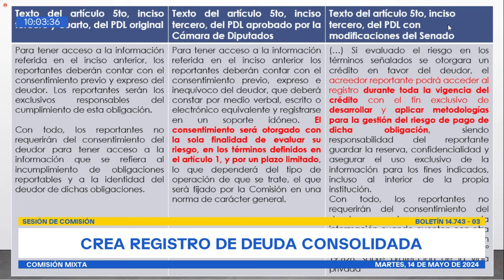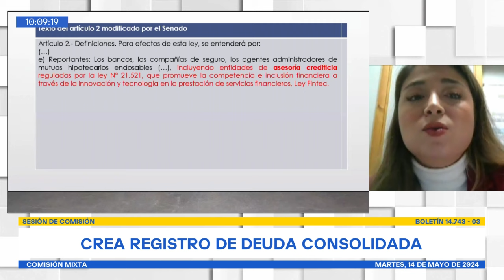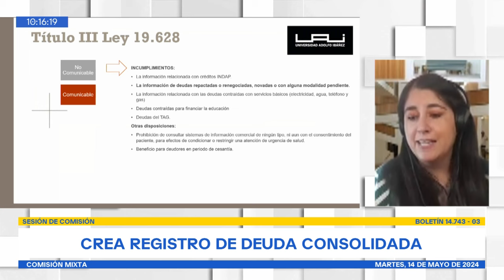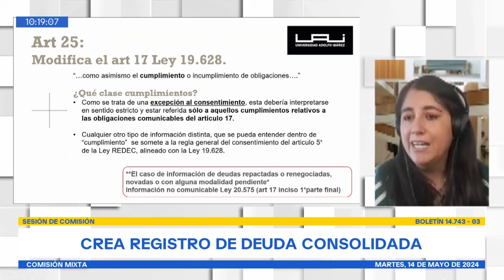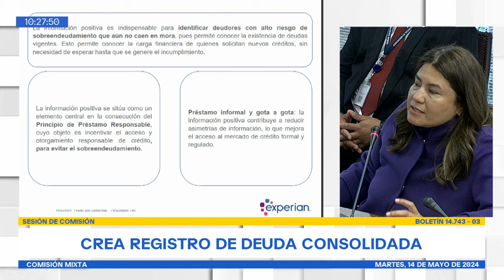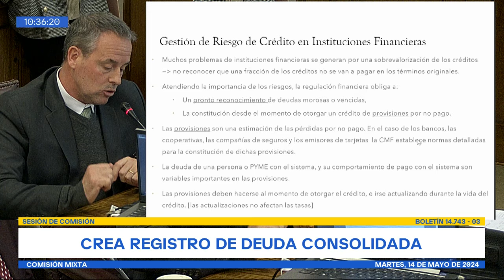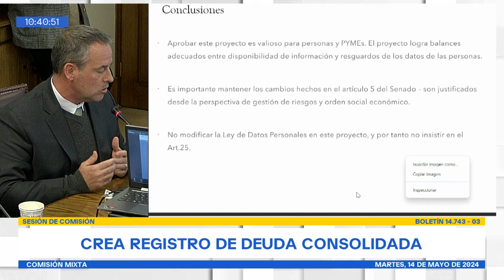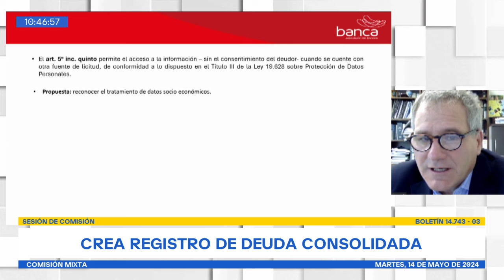Comisión Mixta Boletín Nº 14743-03 (Deuda consolidada) - 14 de Mayo 2024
HORARIO: 09:45 a 11:30
MATERIA: 1.- ( Bol.N° 14743-03) Comisión Mixta encargada de proponer la forma y modo de resolver las divergencias producidas entre ambas Cámaras con ocasión de la tramitación del proyecto de ley que Crea un Registro de Deuda Consolidada (Boletín N° 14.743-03).

A esta sesión se encuentran especialmente invitados, el Presidente de la Corporación Nacional de Consumidores y Usuarios (CONADECUS), señor Hernán Calderón; el Académico de la Universidad Adolfo Ibáñez, señor Kevin Cowan; la Abogada, experta en datos personales, señora Romina Garrido; y la Vicepresidenta Legal y de Asuntos Corporativos de Experian Spanish Latam, señora Natalia Tovar.